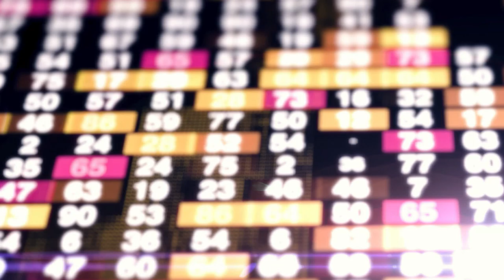La Minute Éco - Hemera, accélérateur de start-up se déploie dans la région